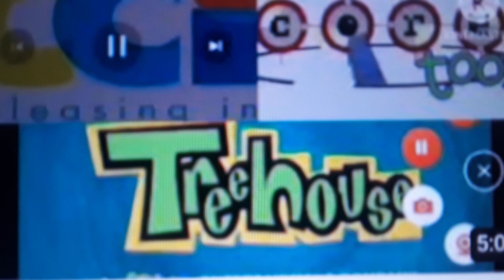that's not fair (3)